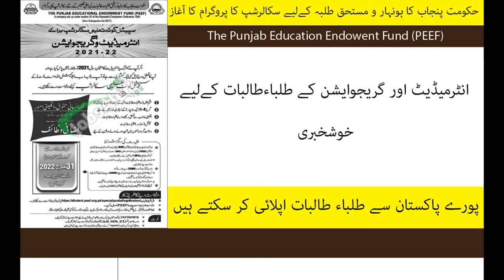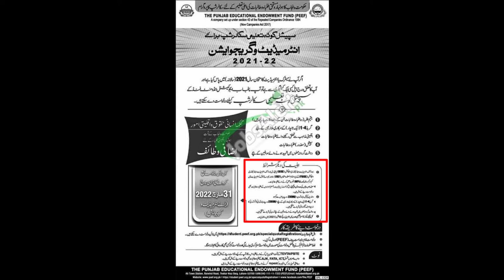peef scholarship 2021-2022| peef scholarship for undergraduates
In this video l will tell you that Punjab government announced peef scholarship for those students who passed matric and intermediate exam in annual 2021.